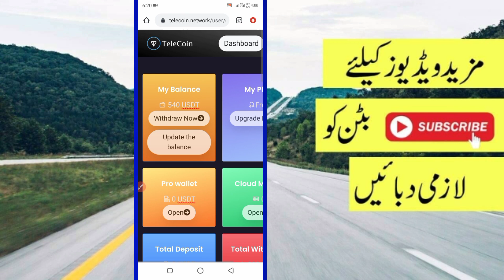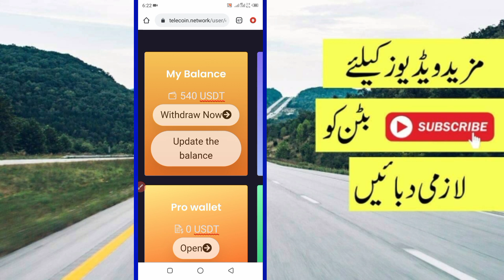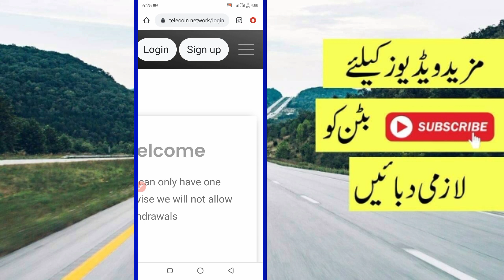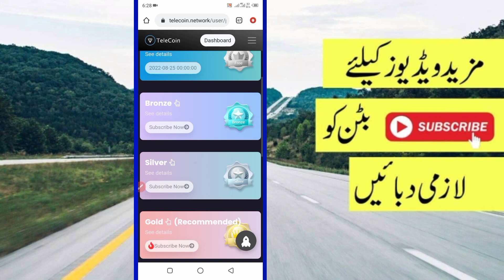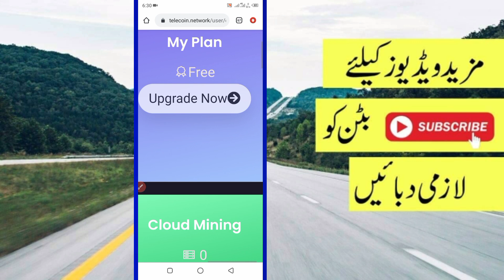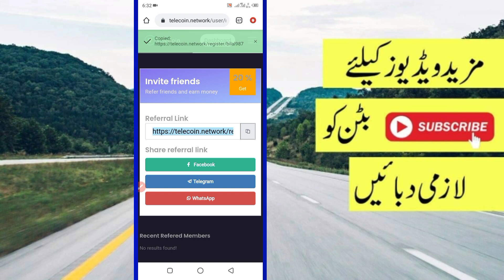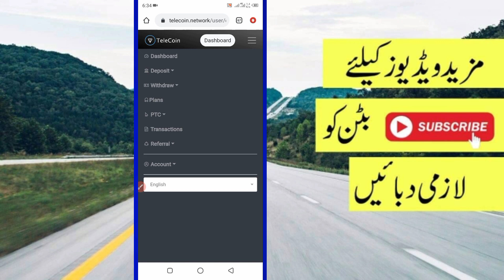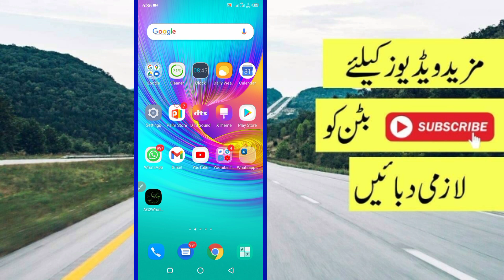Online Earning in Pakistan Without lnvesment - Earn Money Online in Pakistan - Online Earning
▪️ Facebook ID (Bilal Hasan)
▪️ Instagram ID (BilalHasan003)

▪️About: TechBilal is the channel where you can find all the best videos, Earning tutorials, Best Apps reviews, Free internet, Education videos,News, And More about Technology.
 Channel owner:
Bilal Hasan